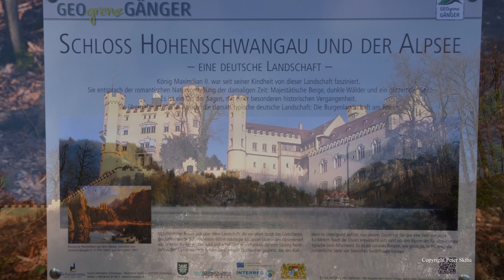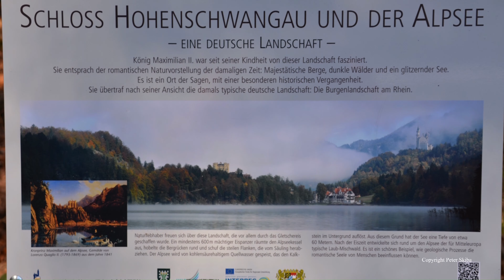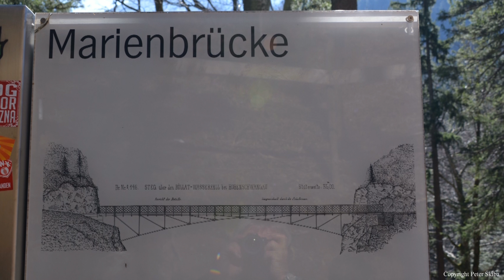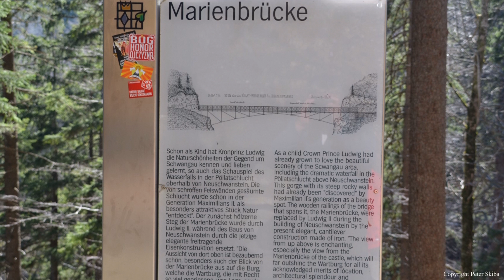Forggensee Alpsee 2022 01 29 4k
Am 3.März 2017 bin ich über Marktoberdorf an den Forggensee gefahren. Morgens gegen 8:00 Uhr habe ich dort die ersten Aufnahmen gemacht und bin dann einige Zeit später nach Hohenschwangau um dort um den Alpsee zu Wandern. Ein schöner Tag mit allerlei Höhepunkten. Ich habe dieses Video neu geschnitten und zeige euch hiermit das Ergebnis.
Eine wunderschöne Tagestour.